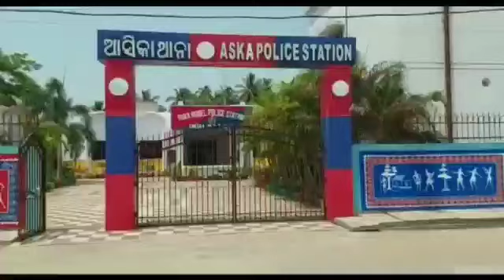ମୋବାଇଲ ଟାୱାର ବେଟେରି ଚାରି ଗ୍ୟାଙ୍ଗ ଗିରଫ,253 ବ୍ୟାଟେରୀ ଜବତ ll zillakhabar.com ll